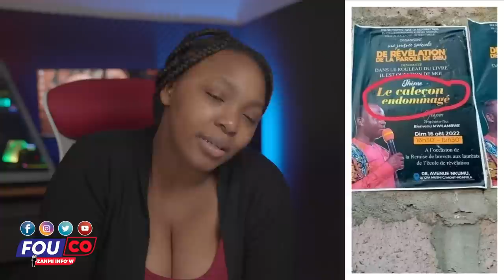Jistis Pou Jovenel Moise..Felix Badio frape fò manman pitit mare vant / Fouco